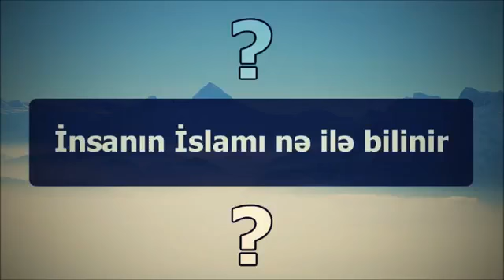İnsanın İslamı nə ilə bilinir؟ ¦¦ Abu Zeyd